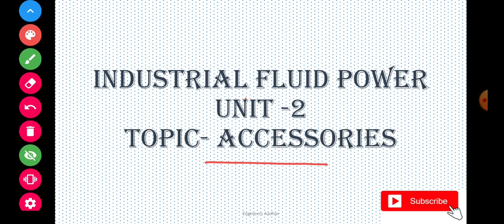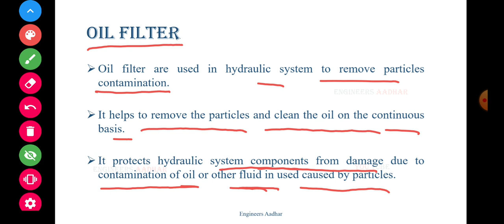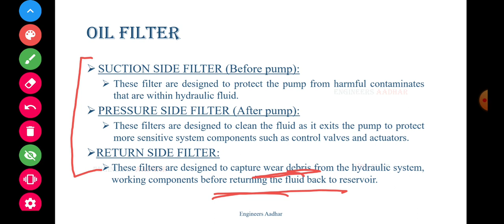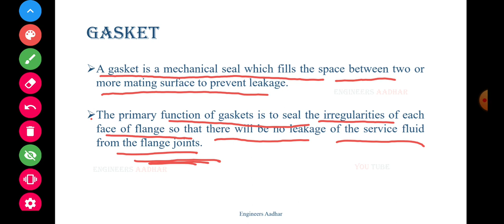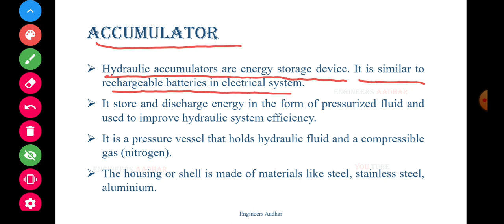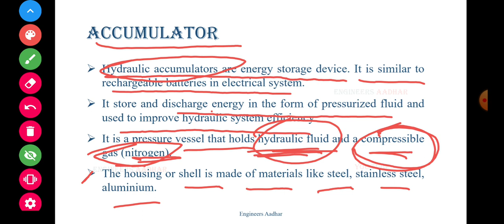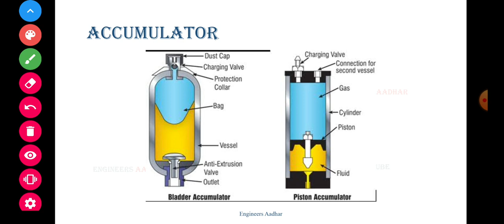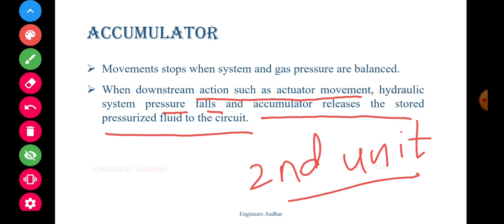Accessories- Oil filters, Gaskets & Accumulator | Unit-2 | Industrial Fluid Power | SBTE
In this lecture, we will study about different types of accessories used in Hydraulic System such as oil filters, Gaskets and accumulator. We will discuss construction and working of accumulator.

Download telegram app and join engineers aadhar group for 5th and 6th sem by clicking on below link.